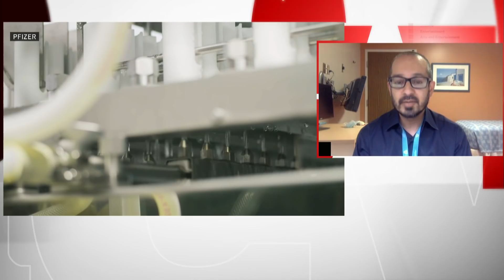Health Canada's approval of Pfizer vaccine a 'historic moment'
Infectious diseases specialist Dr. Sumon Chakrabarti says Health Canada's approval of the Pfizer-BioNTech COVID-19 vaccine is a 'historic moment' that will trigger the first wave of a countrywide immunization campaign.